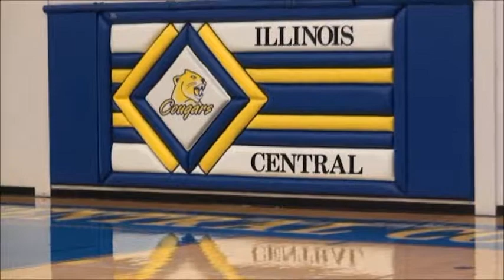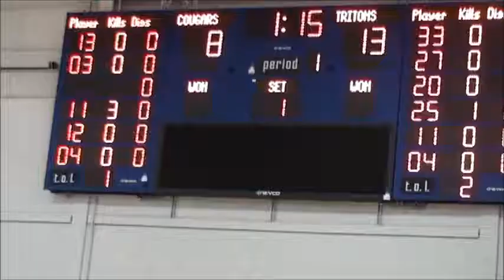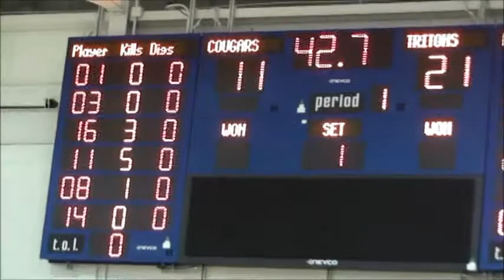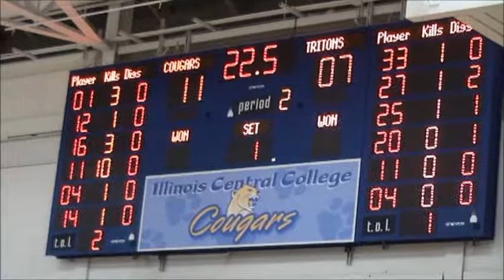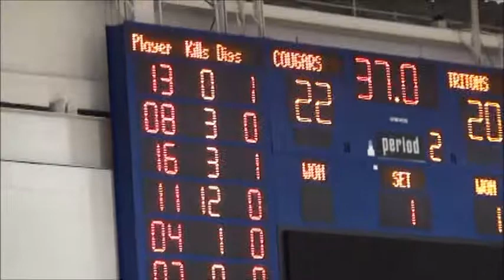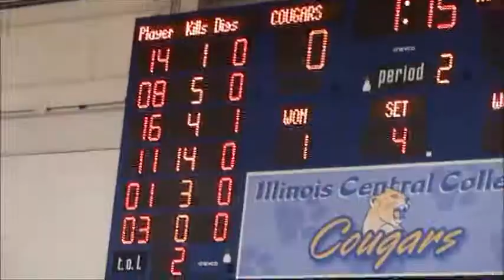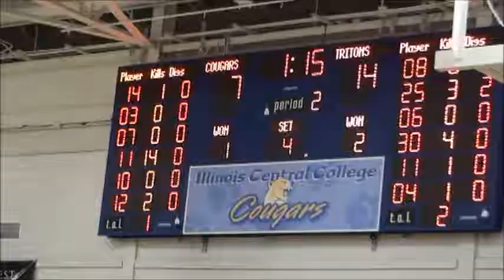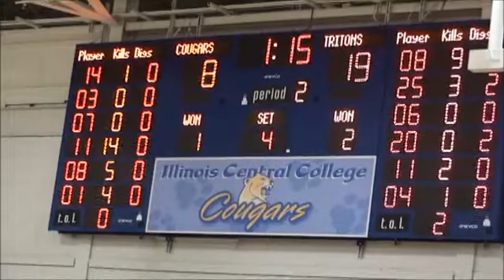2018 Iowa Central vs Illinois Central 8 22 18 IA Central won 3-1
2018 Iowa Central Volleyball vs Illinois Central
8-22-18  Ia Central won 3-1
Game at Peoria, IL